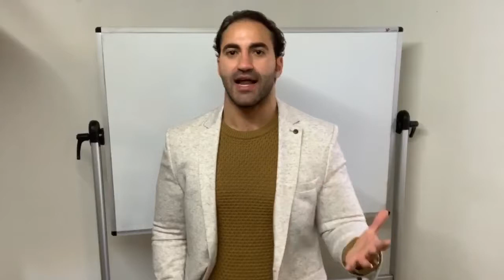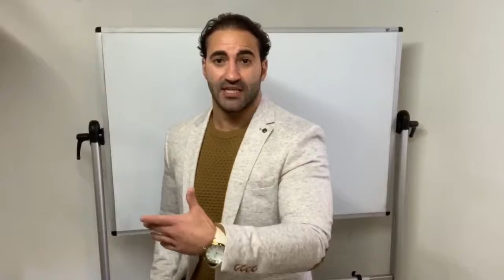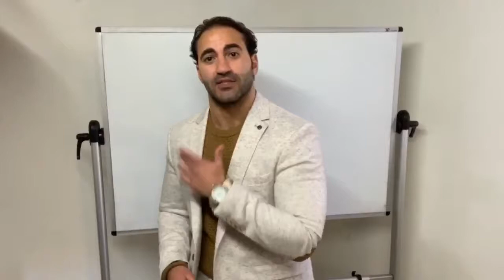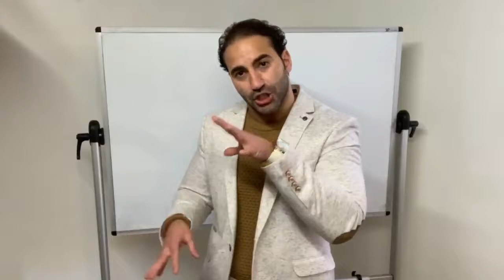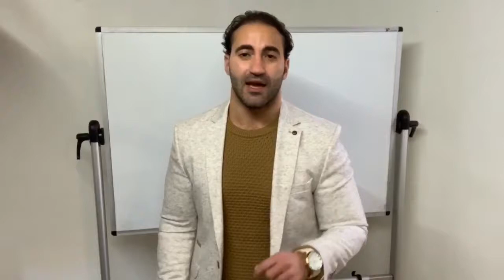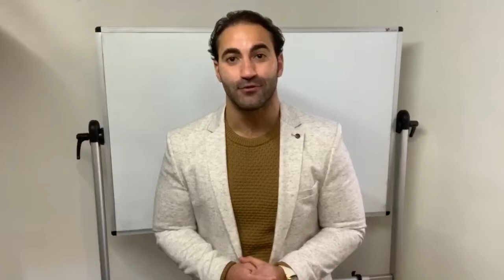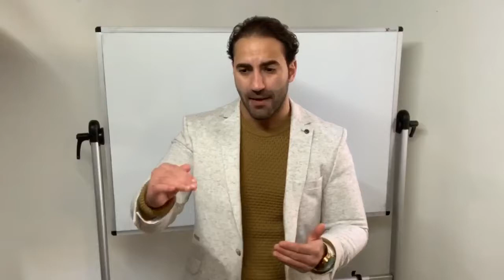How I TRANSFORMED The QUALITY Of My Life